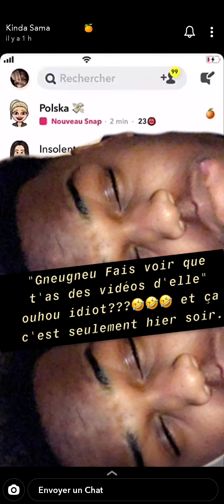KINDASAMA PARTAGE LES N*DES DE POLSKA